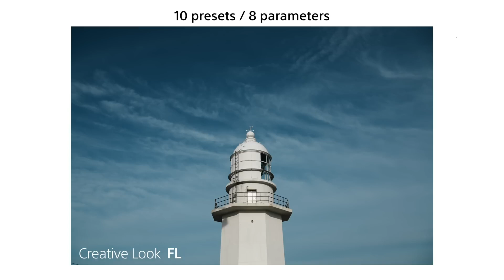Sony A7 V - Flagship Coming Soon?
Sony a7V rumors are swirling as the anticipated 5th generation A7 series nears. Leaked specs hint at impressive upgrades like a 60MP sensor, 8K video, and blazing 30fps burst rate with AI tracking. If true, the Sony a7V could be a game-changer, combining resolution, speed, and intelligent features sought by hybrid creators. All eyes are on Sony as the a7V's potential unveiling draws closer.